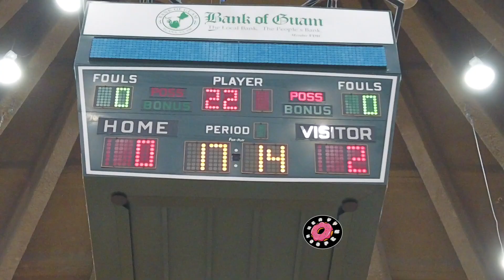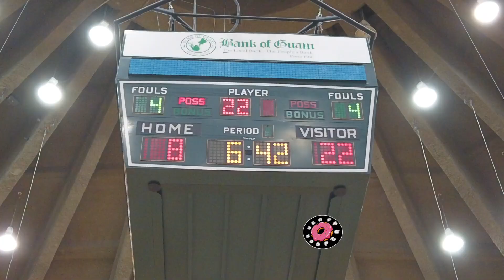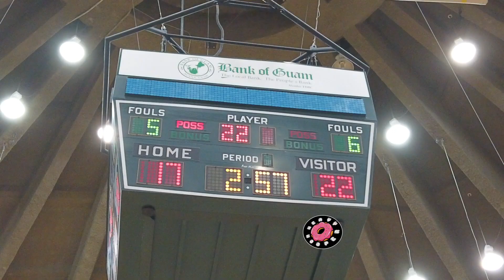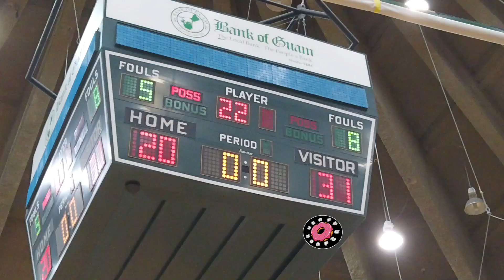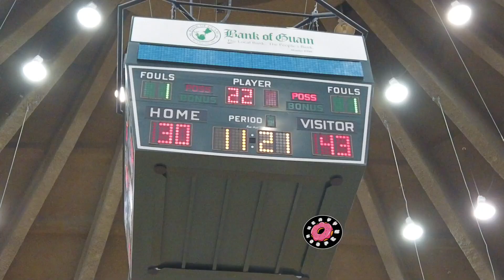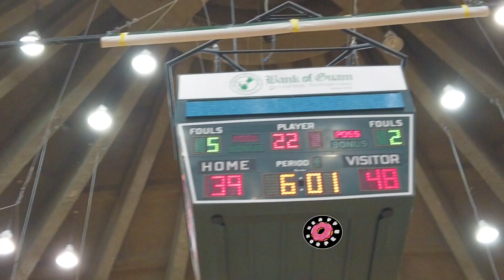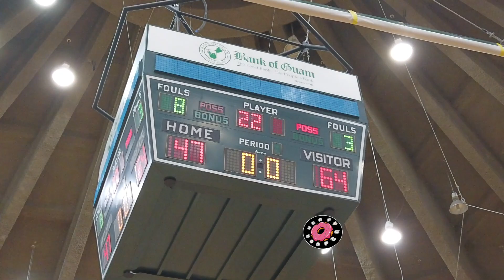No taking chances at this game | Need to win situation, every point counts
Lagman (blue) Visitor vs MIB (white) Home